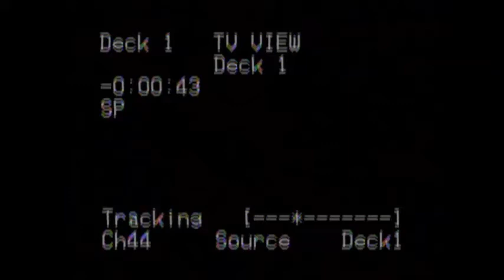VHS Opening #335 Opening to my 1980 VHS of All Screwed Up